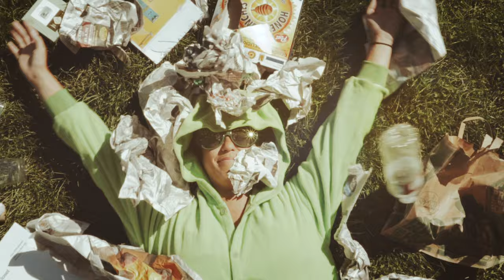Denver Botanic Gardens: EAB Music Video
Denver Botanic Gardens and Jonny 5 of the Flobots teamed up for this music video to increase awareness about the emerald ash borer insect.

Denver Botanic Gardens strives to entertain and delight while spreading the collective wisdom of the Gardens through outreach, collaboration and education. Their conservation programs play a major role in saving species and protecting natural habitats for future generations.

"The emerald ash borer (Agrilus planipennis) has been confirmed in Colorado," says the Denver Botanic Gardens. "This invasive Asian beetle has decimated ash trees in the Midwest since its discovery in 2002, costing millions of dollars to homeowners and cities. Early detection is key to controlling the emerald ash borer! Look for signs of infestation and report them to your county extension office."